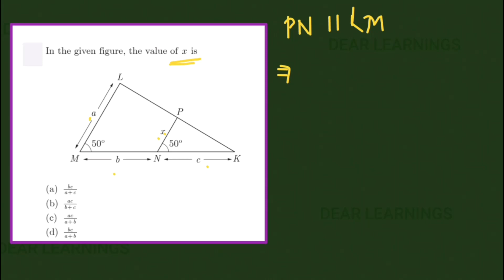MCQ on Thales Theorem | ( BPT ) Basic Proportionality Theorem | In hindi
Similar Triangles - Thales Theorem | New & Easy Method | Basic Proportionality Theorem | In Hindi